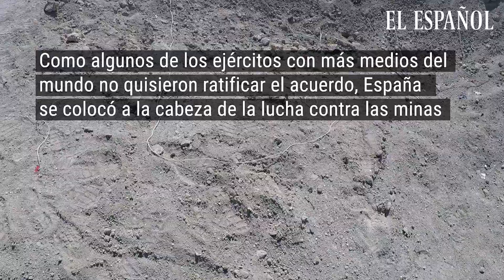Así enseña el Ejército español a desactivar minas y bombas